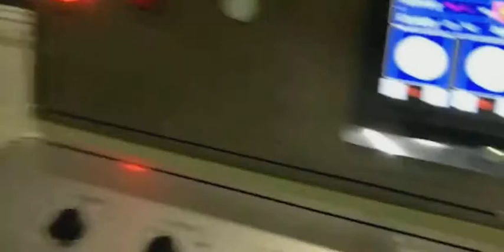Support customized carbon steel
Our best selling products:
Carbon steel flange, carbon steel coil, carbon steel plate, carbon steel round steel, carbon steel pipe, etc. (Q235, Q235B, A36, etc.)
Copper pipe, copper bar, copper coil, copper bar, copper plate, etc
Aluminum rod, aluminum coil, aluminum tube, aluminum plate, etc
Galvanized and aluminized zinc coil + plate, etc
House tiles, color steel tiles, color coated rolls, etc
Elbow fittings, etc
We all support customization!!
We are the best manufacturer of production and trade in China. We have 3000 factories and warehouses, 500 foreign trade teams and 300 after-sales departments; We will provide you with the most professional service, quotation and after-sales. If you have any needs, you can add my WhatsApp to ask me.

Suggested keyword search：
304 stainless steel sheet
stainless steel coil
stainless steel tube
ppgi coils
color coated ppgi
seamless black steel pipe
seamless steel tube
Carbon steel flange
Round steel
Carbon steel round steel
Black stick
carbon steel seamless pipe
Galvanized color drawing
PPGI
PPGL
galvalume steel sheets
Roof tile
House tile
Carbon steel seamless steel pipe
Carbon steel seamless black pipe
wear steel plate
Weather resistant plate
Corrosion resistant board
carbon steel coil suppliers
Hot rolled coil
Cold rolled coil
Carbon steel plate supplier
wear resistant steel plate
prepainted steel coil ppgi or ppgl color coated galvanized steel for roofing sheet
corrugated roofing steel sheet
metal plate aluminium